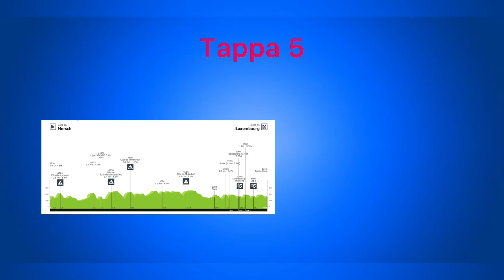Consigli fanta ciclismo Skoda - tour de luxembourg giro di Lussemburgo 2021gara(2.pro)+mio team live